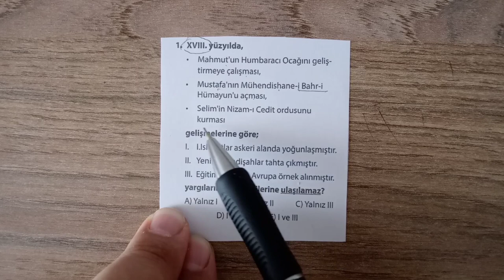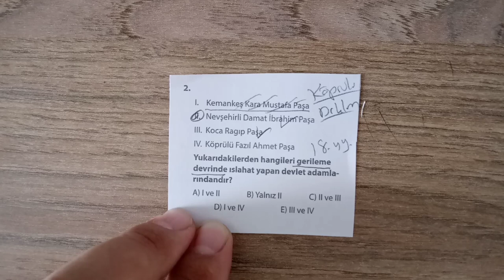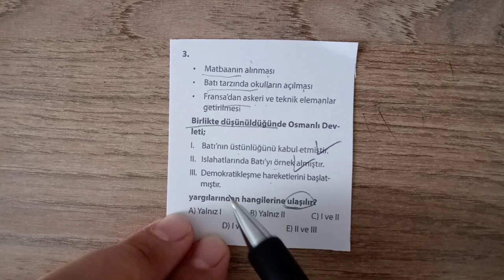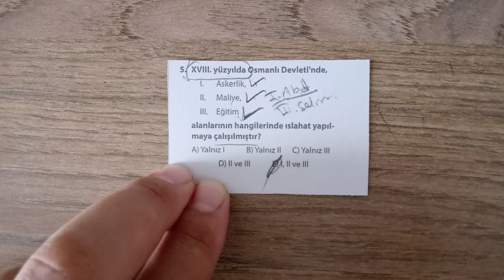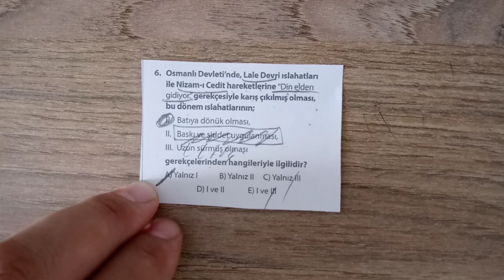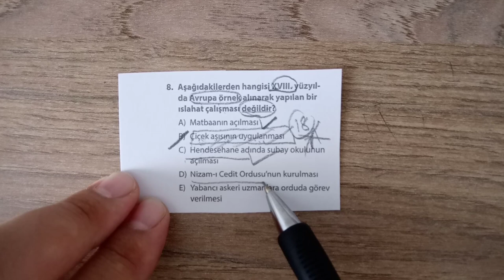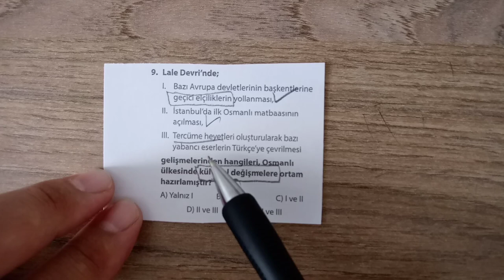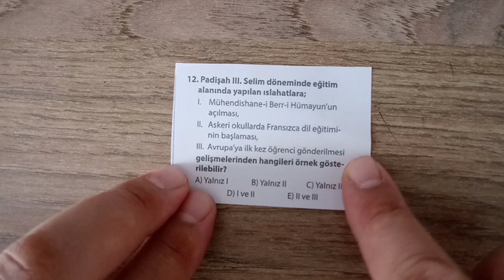TARİH SORU ÇÖZÜMÜ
KPSS TARİH SORU ÇÖZÜMÜ
YKS TARİH SORU ÇÖZÜMÜ
AYT TARİH SORU ÇÖZÜMÜ
E KPSS TARİH SORU ÇÖZÜMÜ